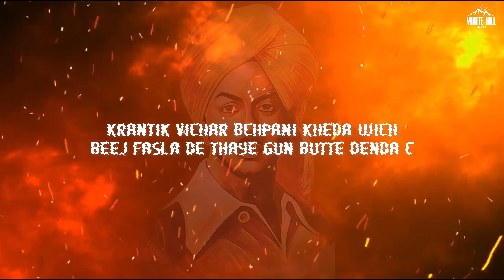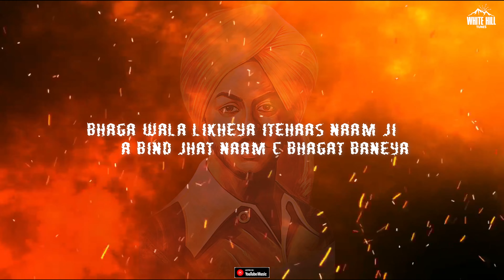Legend of Freedom (Lyrical Audio) Robin Singh | Sardar Bhagat Singh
White Hill Tunes presents the Latest Punjabi Audio "Legend Of Freedom" by Robin Singh.

Credits :

Song : "Legend Of Freedom"
Singer / Lyrics: Robin Singh.
Special Thanks: Navjot Singh, Prabhjot Singh

Lyrics:

Bhagat si jo vidyavati da mata dilaan utte shaan lageya
Krishan singh sandhu da jo vadda mann vairi nath paan lageya
Krantik vichar bachpani kheda wich
Beej fasla de thaye gun butte denda si
Khatkad kalan da jo janeya si heera
Jehda gori sarkare glaan guthe denda si

Chache di rehayi jedi dewe sikhlayi
Teecha dada arjan si jagat baneya
Bhaga wala likheya itihaas naam jinu
Jehda bind jhat naam si bhagat baneya
Hakma di hikka pa ke ankha di pinga
Lene uche jo azaadi wale jhutte kehnda si

Nahateya de utte jehde lathiya wara ke
Gore khudnu si bada hi daler bande
Bacheya na saunders hoya insaaf
Jad chad geya takke dabbi payi gun de
Apna hi bhre paani tiji khud da oh
Kheda gram subha toh picha chutte kehnda si

Karuga jahaan shaheedi melya ch yaad
Rahu dil wich jeonde jede sakke krte
Hakma de knna wich gunjde ee rhu
Jede len lyi azaadi si dhamaake karte
Haske robin singh sheedi gal laali
Sou zameer na kisede age jhukke kehnda si
Ho khatkad kalan da jo janeya si heera